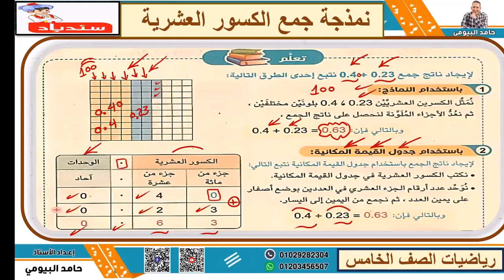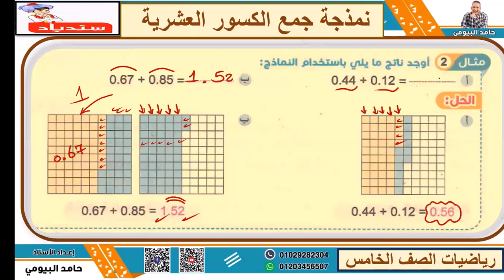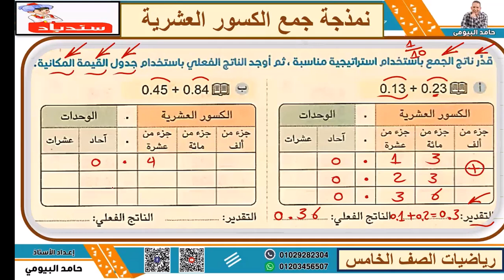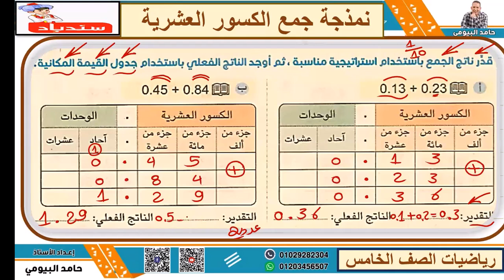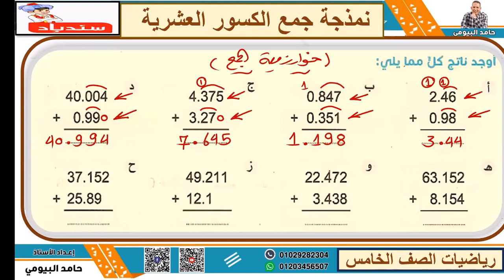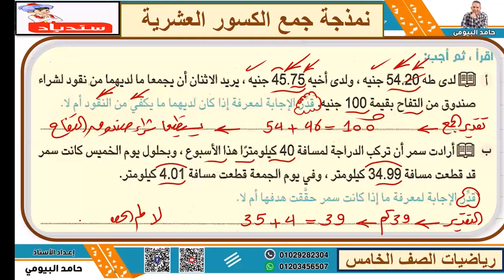نمذجة جمع الكسور العشرية الدرس السادس الوحدة الاولي رياضيات الصف الخامس 2024 مستر حامد البيومى تابع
الصف الخامس 2024
 المنهج الجديد المطور 2024
نمذجة جمع الكسور العشرية
الترم الاول 2024 رياضة خامسة 2024
روائع البيومى